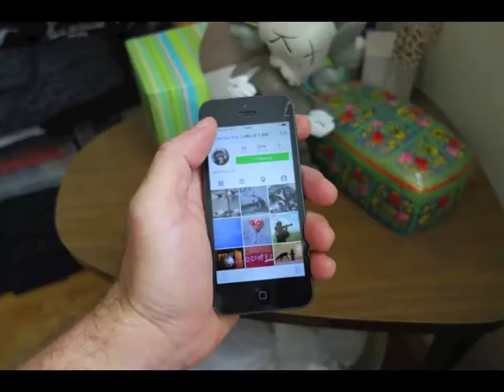Banksy in New York (Book Trailer)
"Banksy in New York," the ultimate companion to Banksy's Better Out Than In project, will be available in a limited edition with a screenprinted cover on August 15, 2014, at carnagenyc.com.